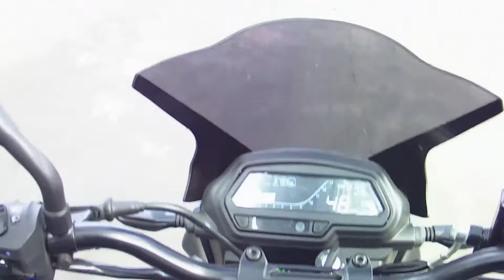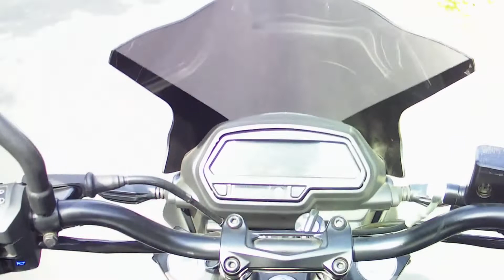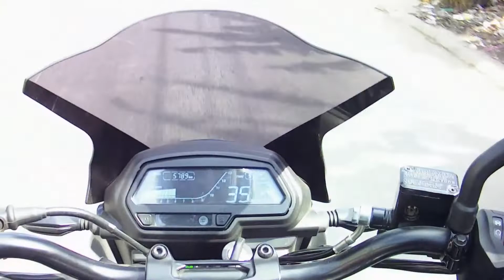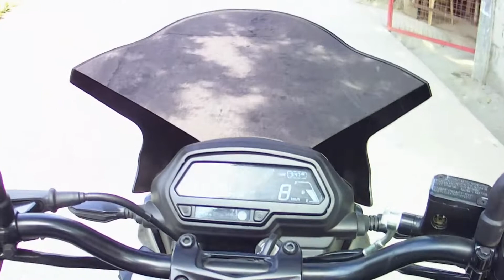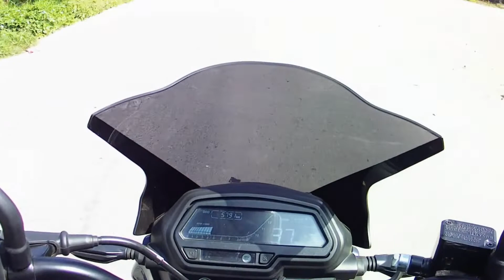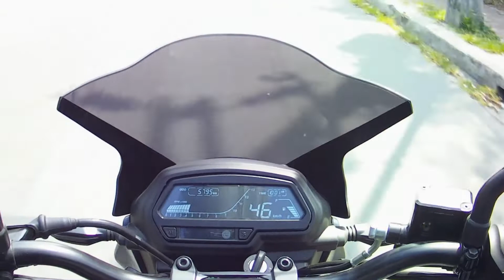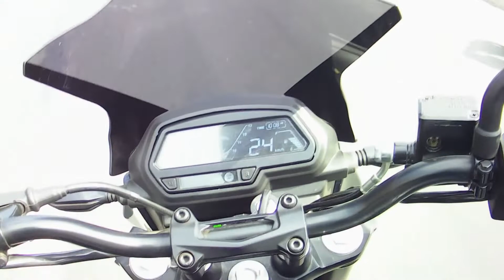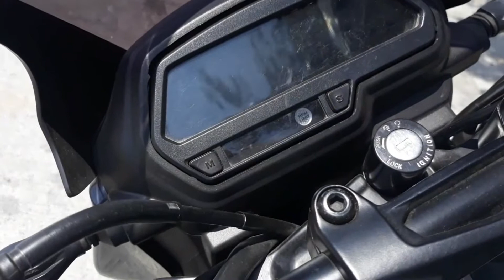Dominar 400 Review. Worth it nga ba???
400CC big bike na abot kaya.